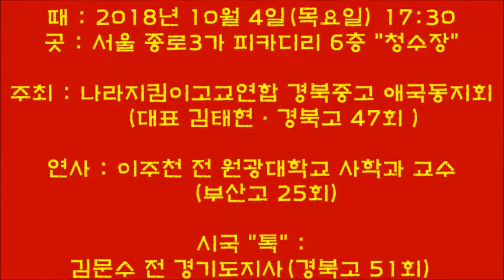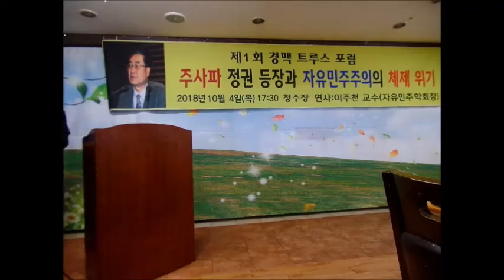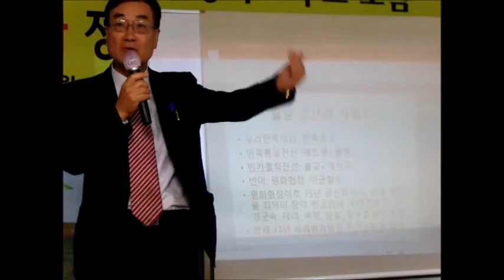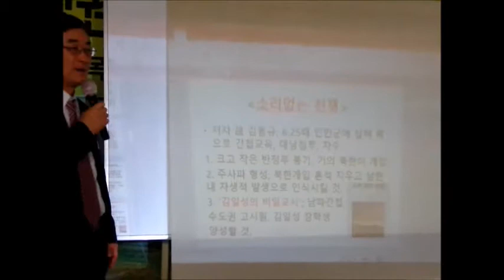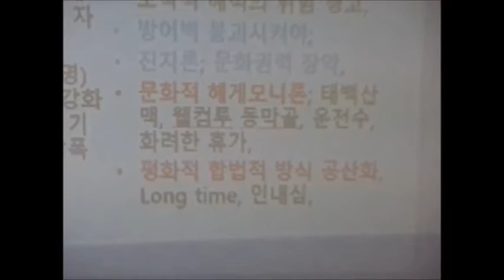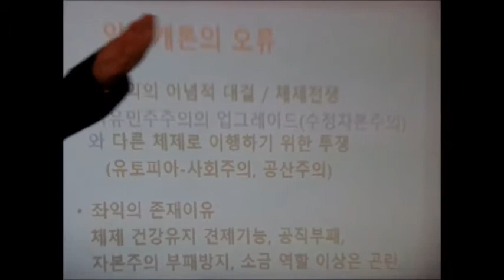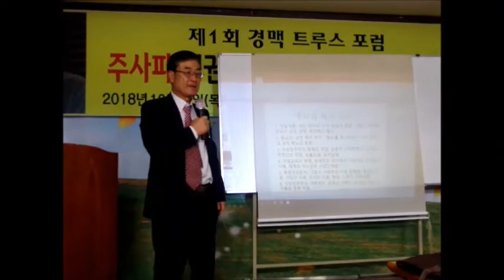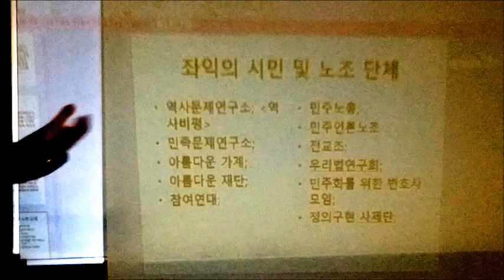주사파 정권의 등장과 자유민주주의의 체제위기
창립 제1회 慶脈 투르스포럼 · 나라지킴이고교연합의 고교별 포럼결성이 계속 이어지면 대학트루스포럼과 연계 확산되어 더욱 발전적인 시너지 효과를 기대할 수 있겠다.
● 때 : 2018년 10월 4일(목요일) 17:30
● 곳 : 서울 종로3가 피카디리 6층 "청수장"
● 주최 : 나라지킴이고교연합 경북중고 애국동지회
● 연사 : 이주천 전 원광대학교 사학과 교수 (부산고 25회) ㆍ고대교유 Truth Forum 자문교수
▪ 시국 "톡" :
  - 김문수 전 경기도지사(경북고 51회)ㆍ곽성문 자유일보 대표(경북고 51회)